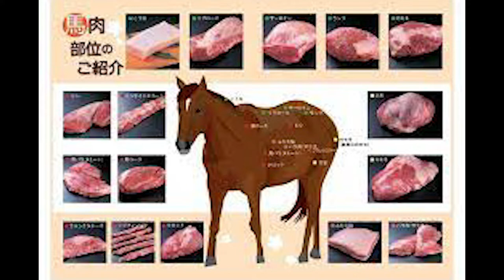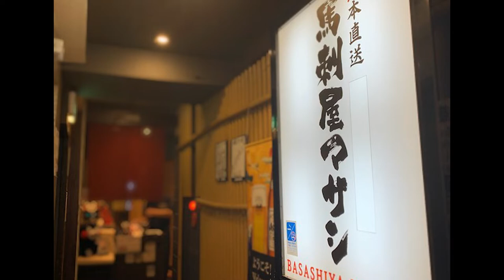10 Weird Foods and Restaurants in Tokyo | The Reasons Why Japanese Love it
“10 Weird Foods and Restaurants in Tokyo” introduces foods you wouldn’t believe you could eat.
Having a try at some weird foods may be challenging, but we recommend you try because they are incredibly delicious.
“10 Weird Foods and Restaurants in Tokyo” also covers not only restaurants but some foods you can easily get in a convenience store or grocery store.

If you are interested in traveling Tokyo,
following tours are recommended for you.

♦︎Tokyo Tour
Cherry Blossom highlights, Hamarikyu garden, Asakusa, Meiji shrine

♦︎Ryogoku Sumo Town and Ukiyo-e, Edo-Tokyo, Japanese Sword Museums Tour

♦︎Tokyo highlights, Meiji shrine, Asakusa, Ueno & Tokyo National Museum

♦︎Tokyo highlights, Imperial palace, Kiyosumi garden, Edo Tokyo museum, Tsukiji

♦︎Tokyo highlights, Tocho observatory, Meiji shrine, Imperial palace, Akihabara

♦︎Cherry Blossom highlight, Asakusa, Ueno, Imperial palace & Tsukiji fish market

♦︎Temple of Wood Carvings & Yamamoto-tei, Japanese Architecture in Shibamata

♦︎Street food and off the beaten track around Shibuya

00:00 Intro
00:50 Try Weird Food in Tokyo – Dishes –
01:09 Tori Sashi – Chicken Sashimi
01:45 Torifusa in Tateishi
02:29 Basashi – Horsemeat Sashimi
03:35 Basashiya Masashi in Asakusa
04:11 Motsunabe – Beef/Pork tripe hot pot
05:18 Motsunabe Yamasho, Ningyocho
06:13 Looks Weird still Delicious Food
in Tokyo – Seafoods –
06:25 Shirako-Soft roe (Milt)
07:12 Otomo
07:38 Uni
08:22 Uni Koya
09:03 Try Weird Food in Tokyo – Accompaniment for Rice –
09:21 Natto – Fermented beans
10:16 Umeboshi
11:11 Chirimen jako: Dried young sardines
12:02 Looking for Something
Weird Themed Restaurant in Tokyo
12:14 The Lockup Shinjuku | Horror-themed Izakaya
12:59 Ninja Akasaka | Ninja-themed Izakaya